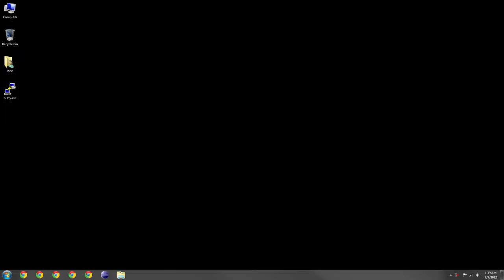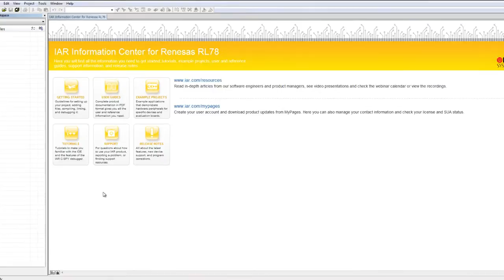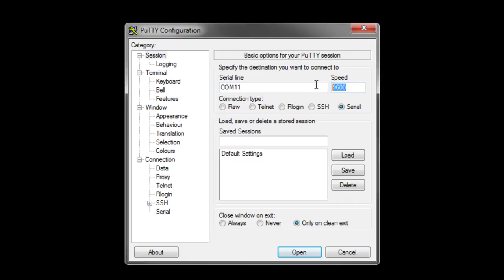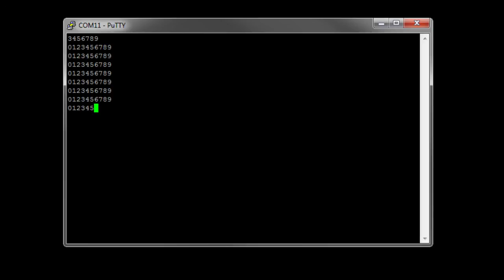RDKRL78 Async Serial Tutorial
RenesasRulz moderator demonstrates the tutorial software for the RDKRL78 development kit.